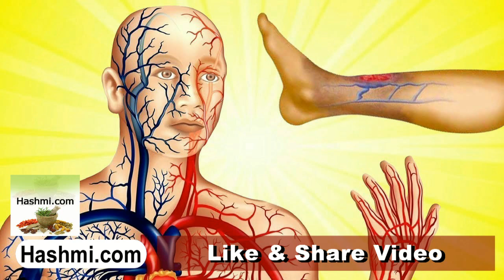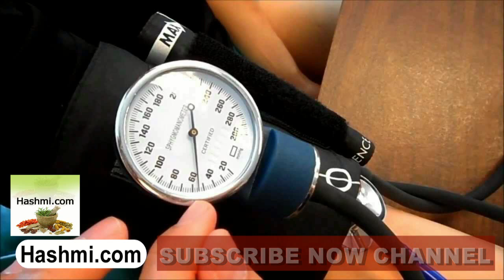Gud Khane ke Fayde - Health Benefits of Jaggery - गुड़ खाने के हैं इतने फायदे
भारत में ज्यादातर लोग भोजन के बाद गुड़ लेना पसंद करते हैं। लेकिन क्या आप जानते हैं कि स्वाद के साथ-साथ इसमें सेहत के कई राज छुपे हैं। आइए जानते हैं कि और किस-किस तरह से गुड़ आपके लिए लाभकारी है।

View More :-

Motapa Kam Karne Ke Upay - पेट की चर्बी तेजी से कम करने का उपाय - Weight loss Tips